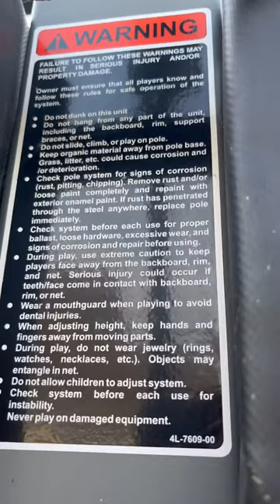Breaking the rules on my basketball hoop